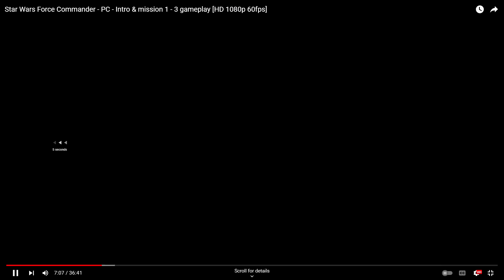STAR WARS FORCE COMMANDER 2000 MAIN MENU ONLYS PLAY BY RASHEED NATHA 1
STAR WARS FORCE COMMANDER 2000  MAIN MENU 2000 ONLYS
PLAY BY RASHEED NATHA 1